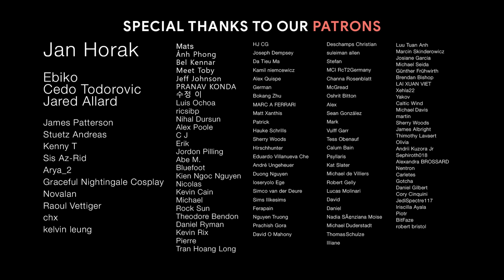THE DRAGON PRINCESS | Epic Chinese Adventure Orchestral Music | Epic Drum Battle & Flute Mix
♫ Music
00:00 WuKong - Eternal Integrity
03:53 WuKong - Ready I Think Not
06:23 WuKong - Way Of The Fist
09:28 Gothic Storm - Master Of Chi
12:06 Gabriel Saban & Tian Bo - Bushido Drums
14:15 WuKong - Shadow Duel
16:41 Wukong - Final Reckoning
19:36 WuKong - The Belief
22:25 Atom Music Audio - Dojo Kun
25:05 Atom Music Audio - The Princess Peony

🎨 AMAZING artwork by tian zi